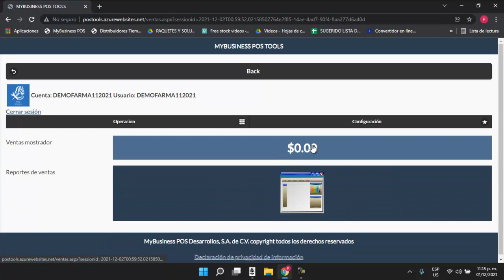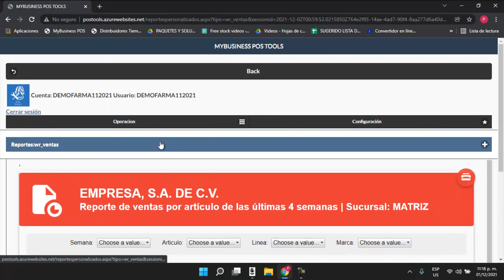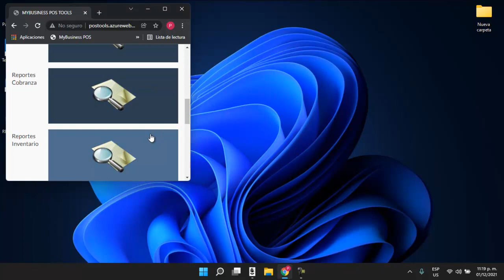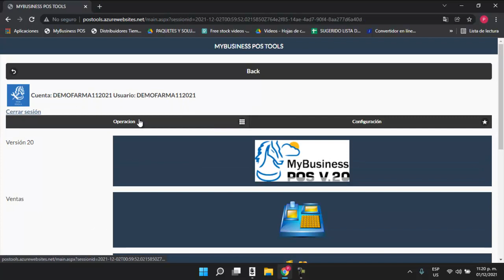Como funciona la nube de MyBusiness POS del Software Farmacias